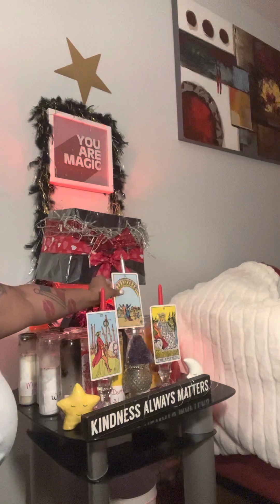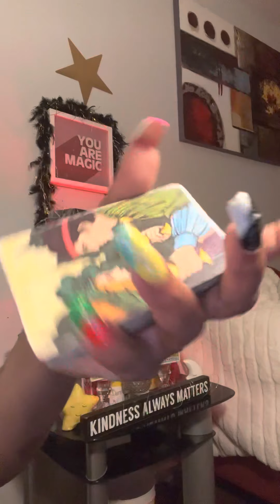LOL 😂 😂😂🤚🏽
PAYMENTS ACCEPTED ARE ⬇️
ZELLE
WESTERN UNION
MONEY GRAM